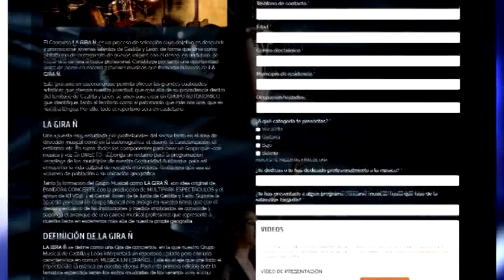Pandora Producciones - La Gira Ñ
El Concurso LA GIRA Ñ, es un proceso de selección cuyo objetivo es descubrir y promocionar jóvenes talentos de Castilla y León, de forma que sirva como plataforma de lanzamiento de nuevos valores con el deseo, en un futuro, de iniciar una carrera artística profesional. Constituye por tanto una oportunidad única de poner en escena a jóvenes músicos que formarán la banda de LA GIRA Ñ.

Esta gira será un escenario que permita ofrecer las grandes cualidades artísticas que atesora nuestra juventud, que más allá de su procedencia dentro del territorio de Castilla y León, se unen para crear un GRUPO AUTONÓMICO que identifique, tanto al territorio como al patrimonio que más nos une, que es nuestra lengua. Por ello, todo el repertorio será en castellano.